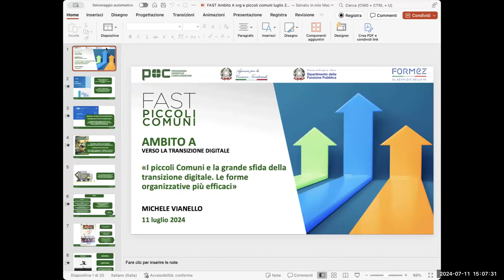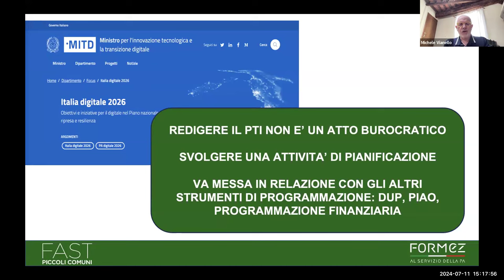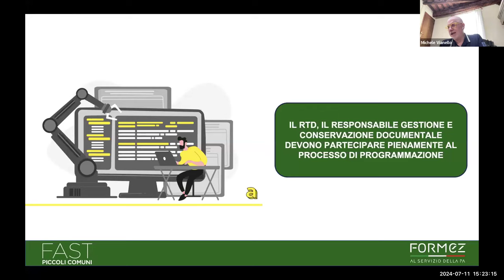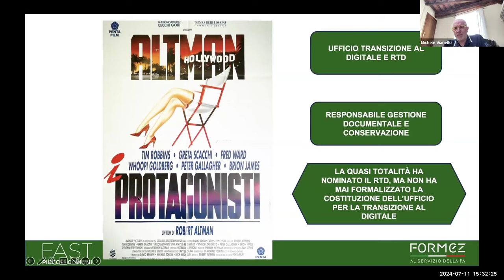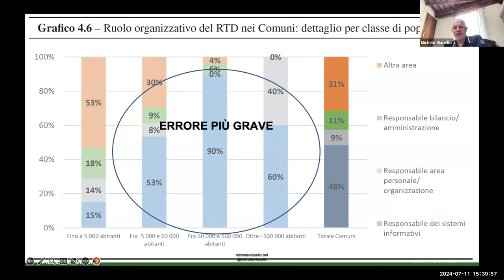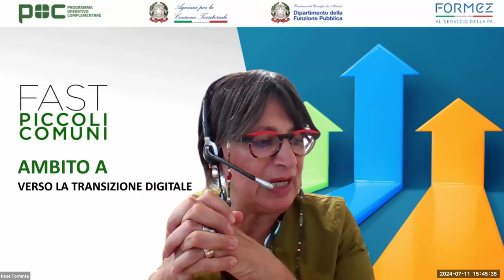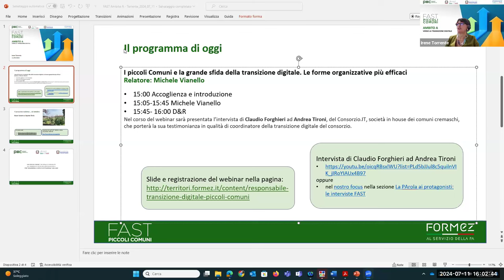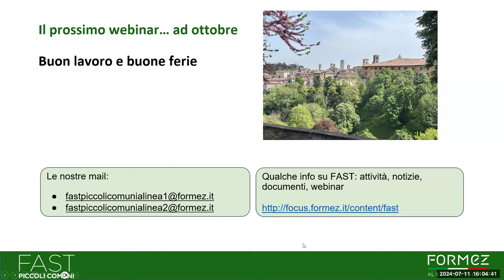I piccoli comuni e la grande sfida della trasformazione digitale (11/07/2024)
AGID, attraverso il Piano Triennale per l'informatica 2024/2026, suggerisce ai Comuni di piccole dimensioni di associare le proprie attività e le attività in capo al RTD. Ogni Amministrazione, infatti, anche quelle di minori dimensioni si trova ad affrontare sfide inedite che necessitano di impegno, competenze e dimensioni mai richieste fino ad ora.

La gestione della Piattaforma Nazionale Dati, della Piattaforma Nazionale Notifiche, l'applicazione delle Linee Guida sul documento informatico ecc. necessitano di una attenzione del tutto particolare. D'altronde queste sfide costituiscono però importanti opportunità che vanno colte per favorire i rapporti con i cittadini e, contemporaneamente, migliorare il livello di efficienza delle Amministrazioni.

Il webinar proposto da Formez PA indicherà ai partecipanti modalità concrete e fattibili per fare evolvere i diversi modelli organizzativi anche in relazione all'evoluzione della normativa vigente e ai diversi modelli di programmazione.

Nel corso del webinar verrà intervistato il dott. Andrea Tironi, che porterà la sua testimonianza sul tema come coordinatore della transizione digitale per conto del ConsorzioIT, società in house dei comuni cremaschi.

Programma:
00:00:00 Accoglienza, Irene Torrente
00:05:08 I piccoli comuni e la grande sfida della trasformazione digitale: le forme organizzative più efficaci, Michele Vianello
00:43:19 Gestione associata degli RTD, Claudio Forghieri e Andrea Tironi
00:58:17 Domande finali e conclusione, Irene Torrente